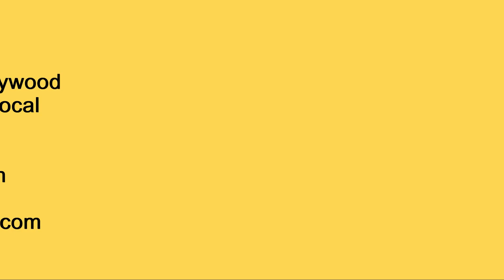Guru | Ganesh | Vandana | Elvira Sharma | Studio Chaturang | Saint Petersburg